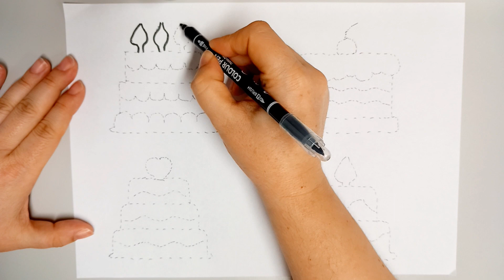How to draw a birthday cake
Hi Everyone,
In This Video I Show You How To Draw A   Birthday cake Step By Step .
Follow My Step By Step Drawing Tutorial And Make Your Own Birthday cake Drawing Easy!

How do you draw a simple  birthday cake for kids?
How do you draw a cute birthday cake ?

How do you draw a simple  birthday cake?